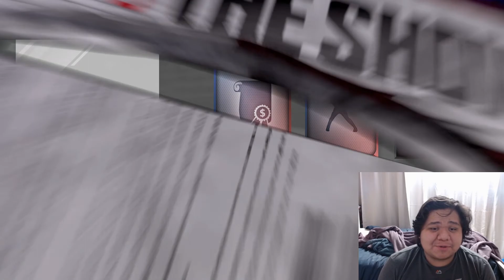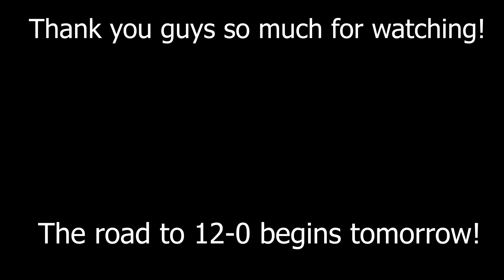POSADA AND GIBSON CAME TO DOMINATE! MLB THE SHOW 20 RANKED SEASONS